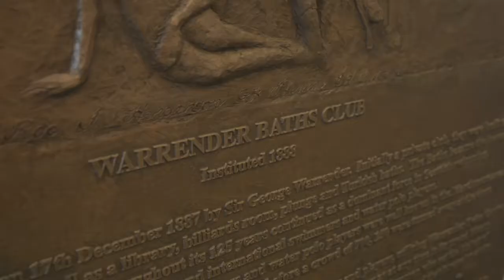BBC Sport - My Story: David Wilkie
Swimmer David Wilkie reflects on his career for this BBC Sport film, produced by Andy Stevenson ahead of the 2014 Commonwealth Games in Glasgow.